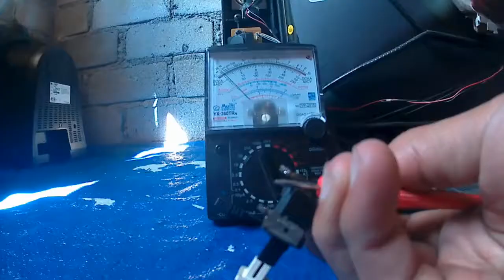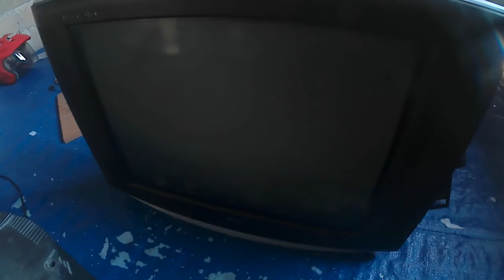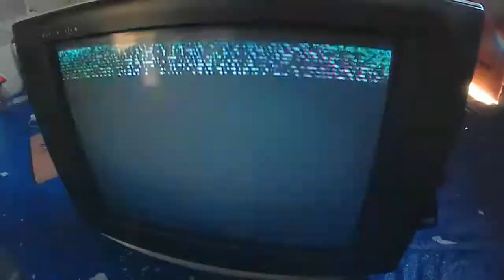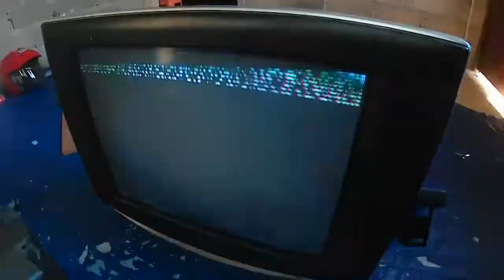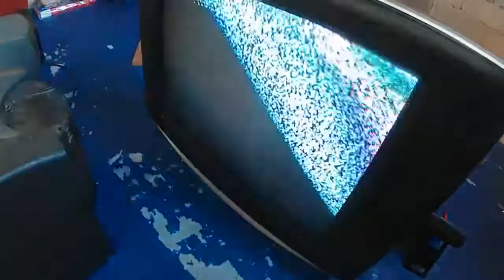Cara Servis TV LG 21 Inch Saklar On Off Rusak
TV Tabung